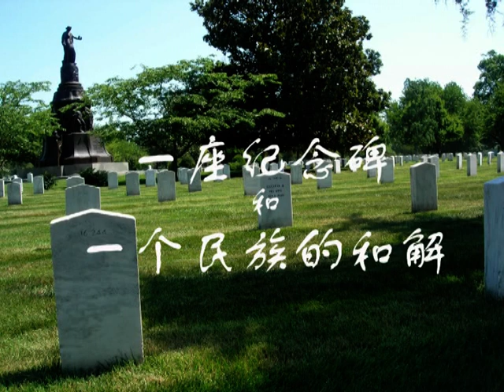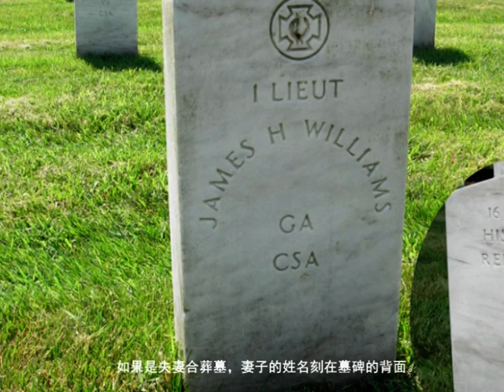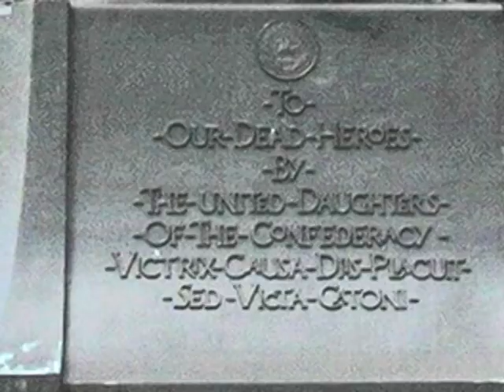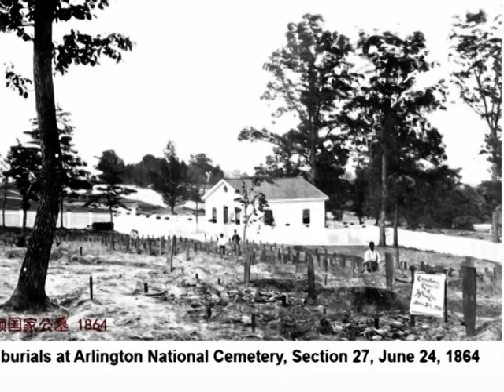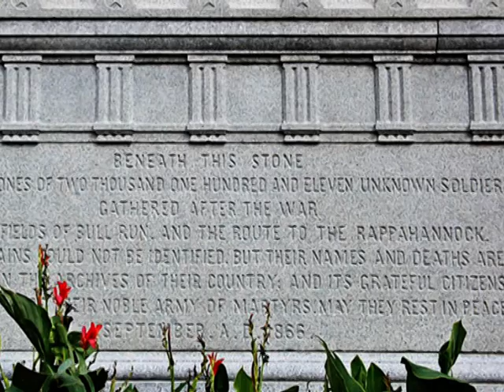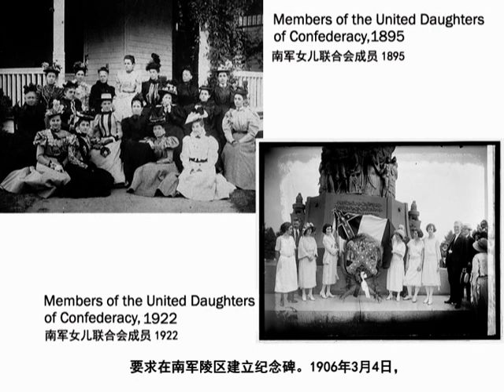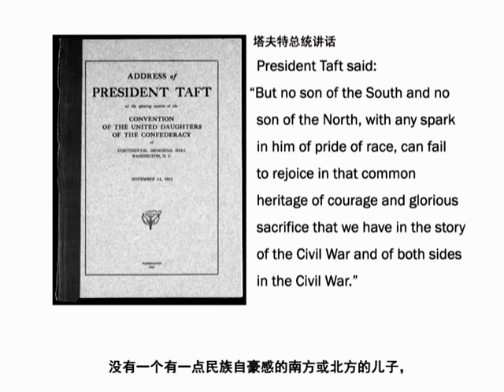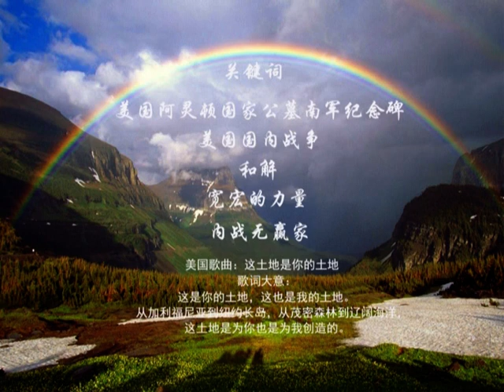一座纪念碑和一个民族的和解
位于美国首都华盛顿的阿灵顿国家公墓内有一个特别的陵区和独特的纪念碑，埋葬和纪念美国内战中的南军战士。这些曾被视为叛军、国家的敌人和战败者的南军将士，与美国内战的北军将士和其他美国军人-国家的英雄，长眠在同一个国家公墓。美国国内战争后成功的民族和解造就了强大的美国。阿灵顿国家公墓南军纪念碑成为和解的象征，纪念碑建设过程本身也是内战后美国民族和解历史的生动缩影。